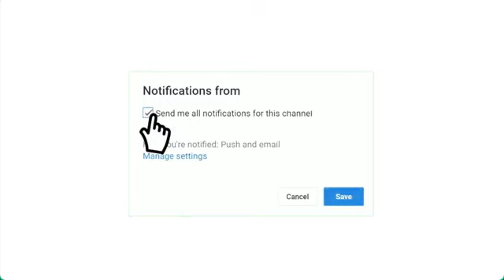en direct match chabibat el Kabylie JSK vs l'Olympique Chlef ASO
بث مباشر مباراة شبيبة القبائل وأولمبي الشلف
موعد مباراة شبيبة القبائل وأولمبي الشلف